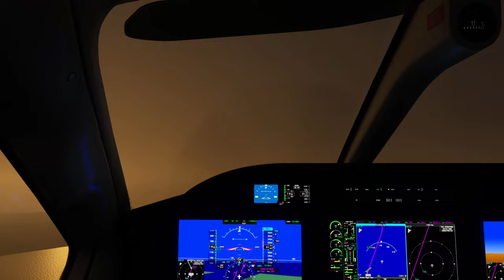EGNS IOM TBM900 2024 02 04 08 38 25